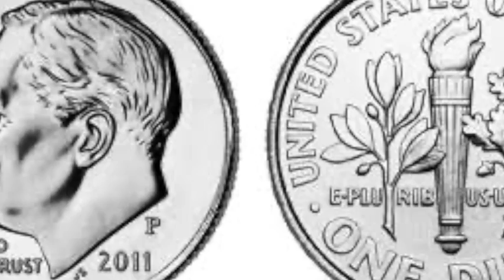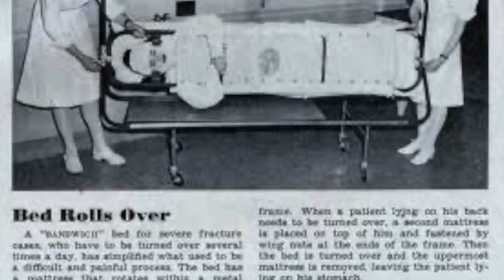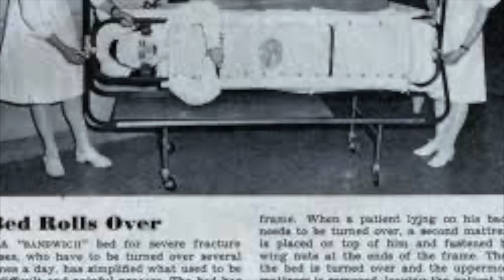Other Shoe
The Lifters "Other Shoe"